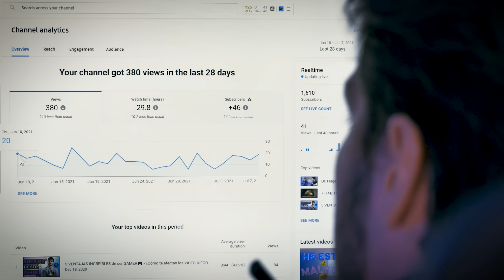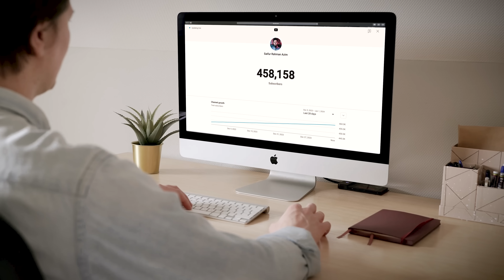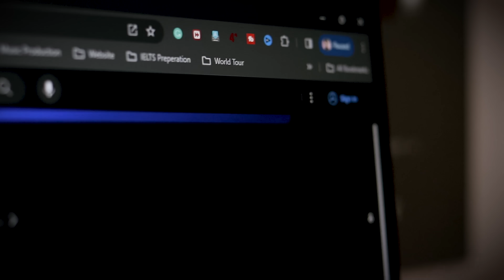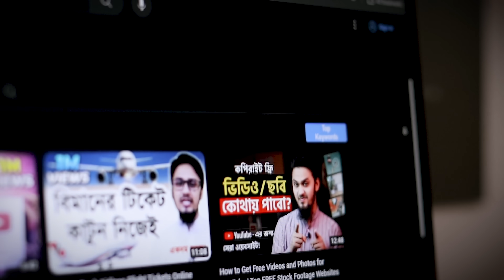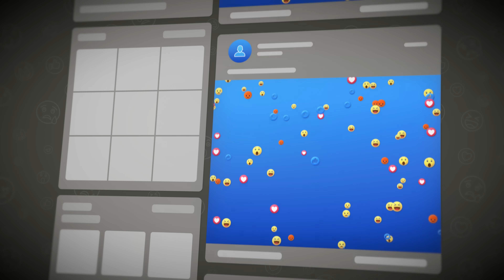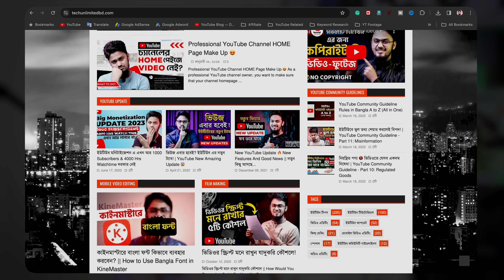২০২৪ এ চ্যানেল খুললে এখনই দেখুন 🚀 If I Started a YouTube Channel in 2024, I’d Do These Things!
Starting a YouTube channel and growing on YouTube has become harder with time, but over the last six and more years I've learned a few things and strategies about how to grow a successful channel and also What I would do today on YouTube, like If I Started a YouTube Channel in 2024, I’d Do These Things! This will help you to start a successful YouTube channel as a beginner YouTube content creator.

⌚️Timestamps:
0:00 Understand the Present Situation of YouTube
1:21 Action 1
3:29 Action 2
4:34 Action 3
6:15 Action 4
8:16 Action 5
10:18 Action 6
11:41 How to Stand Out on YouTube as a Beginner